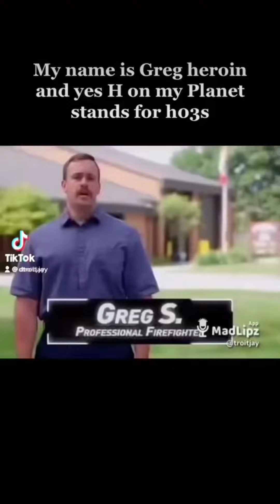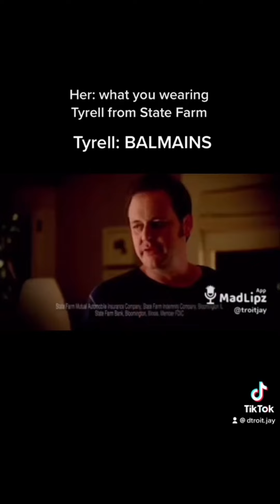Gawd jay’s voice overs pt2